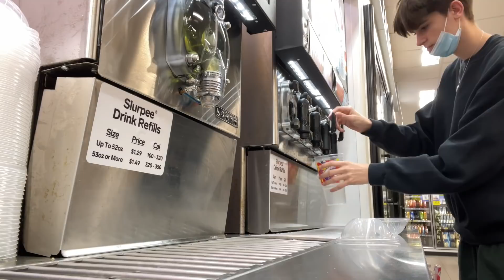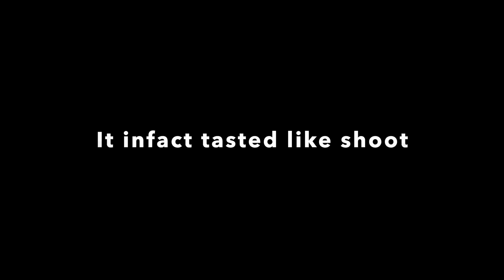Going to 7/11 at midnight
Hi guys, I hope you enjoyed going to 7-eleven with me! I plan on doing more all nighter videos like this so watch out for that. Love y'all, pieces ;p